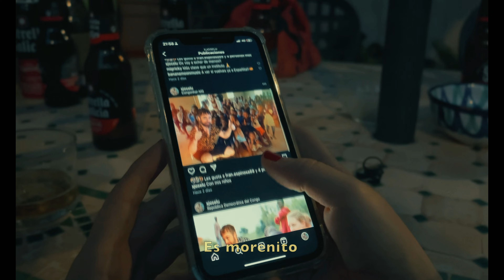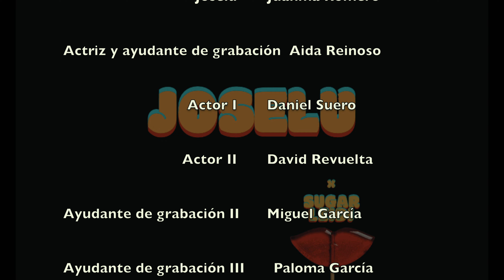SUGAR LEIDI - JOSELU (Video con letra)